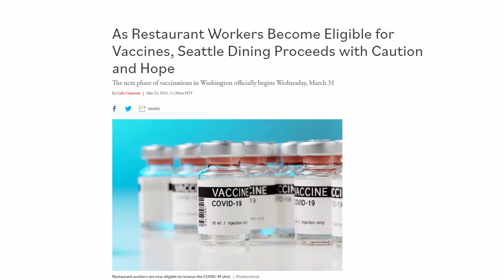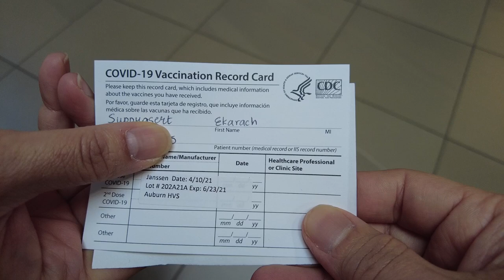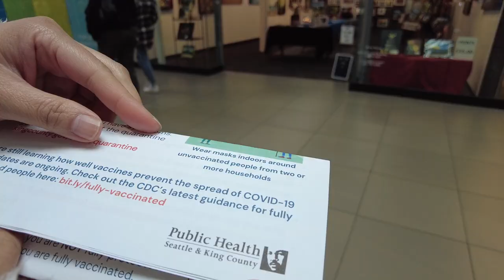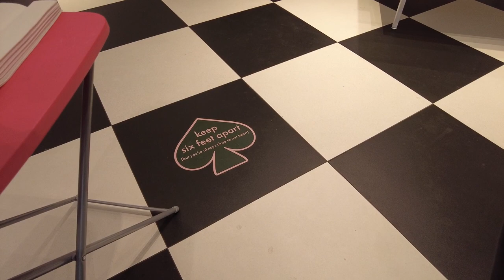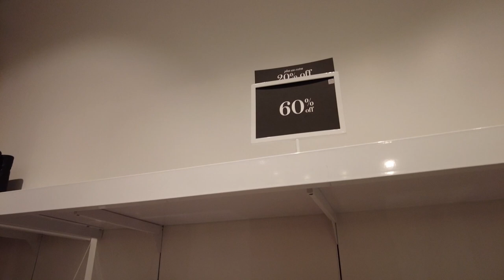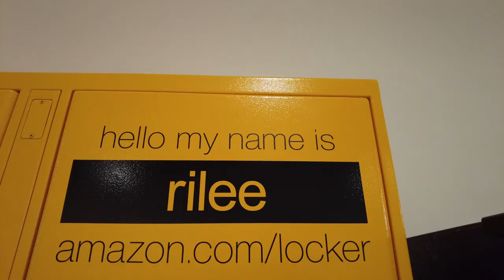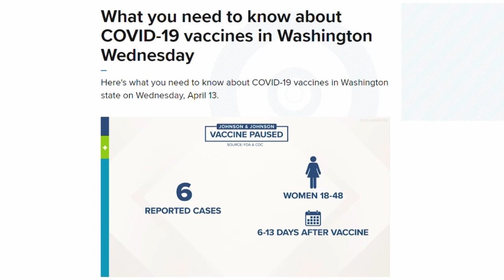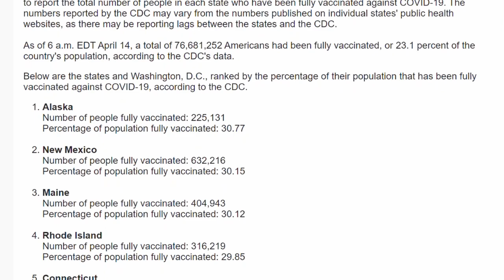ฉีดแล้ว!! วัคซีนจอห์นสัน & จอห์นสัน โดนระงับชั่วคราว อัปเดทอาการ I Djung TV EP.153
อัปเดทอาการทั่วไปหลังฉีดวัคซีนจอห์นสัน & จอห์นสัน @Djungtv
สถานการณ์ในอเมริกา